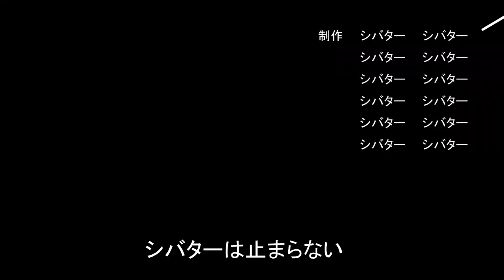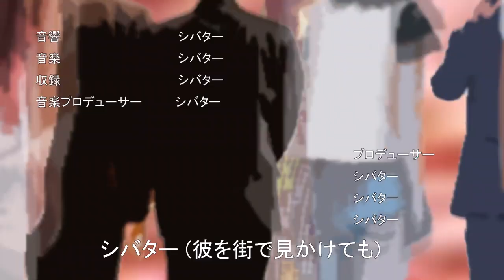朝倉未来にまったく興味が無くなりました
そんな服です